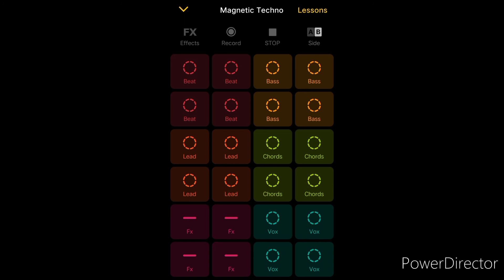Magnetic Techno - Groovepad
A new sound pack out on Groovepad by Tjams..❤️